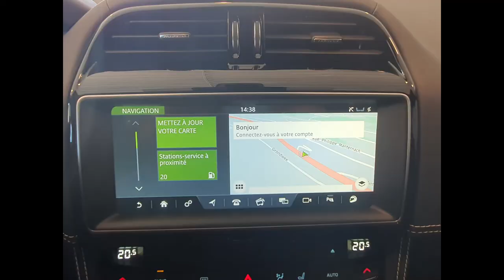Jaguar F-Pace 3.0 S/C AWD AUTO - Garantie 12 Mois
VENDRE VITE / VENDRE BIEN

Pour vendre vite (la vente est, en moyenne, deux fois plus rapide !!)
• Estimation du « juste prix » de mise en vente !
• Valorisation préalable !
• Photos professionnelles !
• Annonce impactante, distinguant la voiture des offres concurrentes !
• Diffusion étendue !
• Présentation systématique aux candidats-acquéreurs en attente !
Pour vendre au meilleur prix (jusqu’à 25% plus cher qu’un prix de reprise !!)

• Vente EXCLUSIVEMENT à particulier !  Véhicule valorisé et « argumenté », se distinguant des autres !
• Garantie, pièces & main d’oeuvre jusqu’à 24 mois !
• Financement assuré par nos soins !
Pour vendre sereinement (l’acheteur est sélectionné, la transaction sécurisée !..)
• Toutes démarches et formalités par nous assurées ! • Transaction sécurisée jusqu’au règlement, entre les mains du vendeur ! • Aucun risque de voir revenir un client mécontent de son achat, puisque tous risques de défaillance par nous garantis jusqu’à 24 mois !..